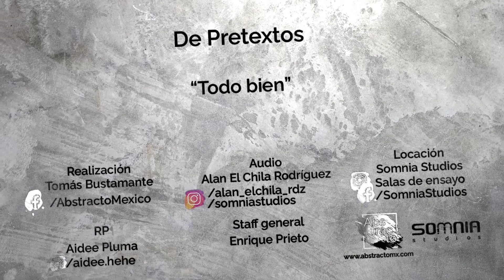Live Sessions De Pretextos - Todo bien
Nuestros amigos De Pretextos nos visitaron en el estudio y grabaron este gran tema!

Este vídeo no está hecho con afán de lucro y todos los derechos de las canciones pertenecen a sus compositores!All material in this video is recorded by "Somnia Studios" on Somnia Studios Salas de ensayo.